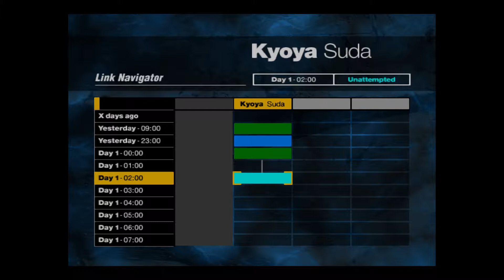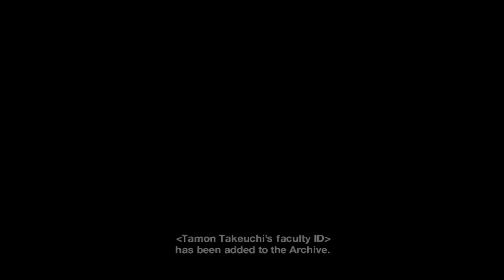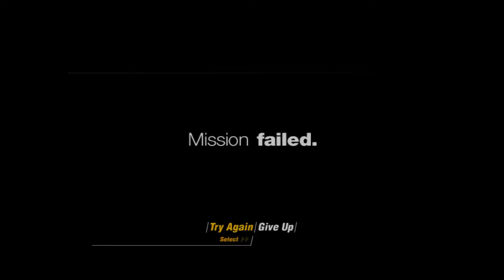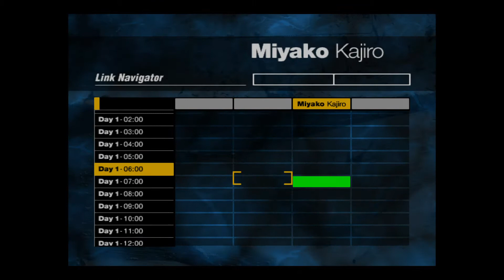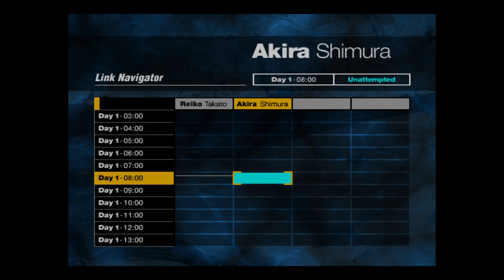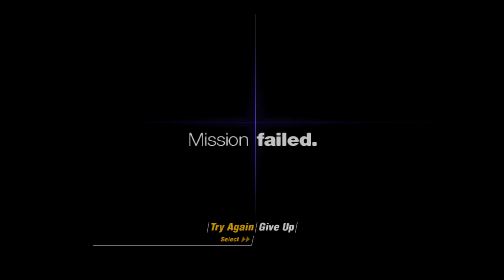Siren part 2 i have no clue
Forbidden Siren